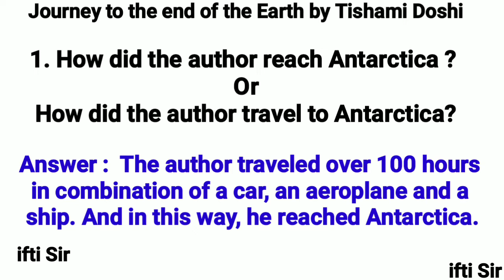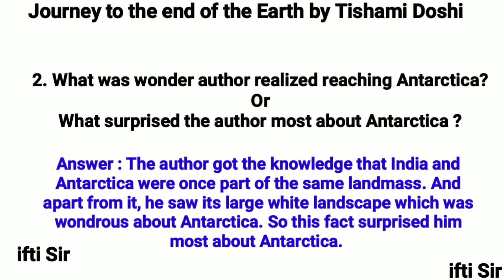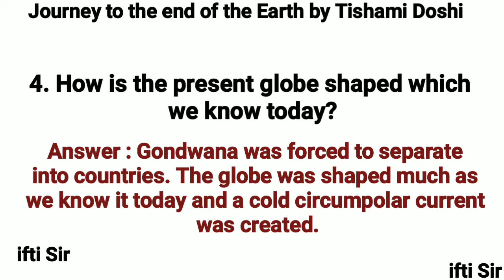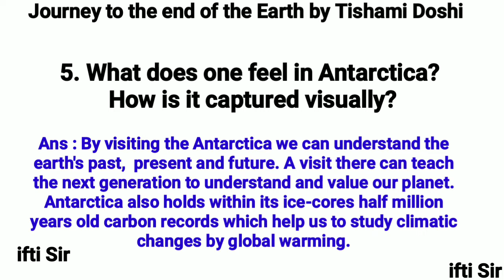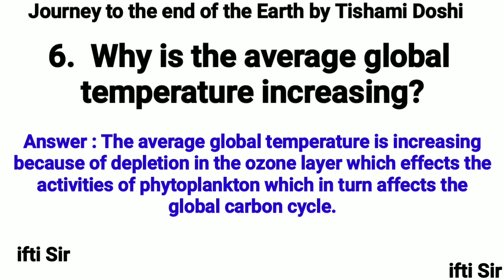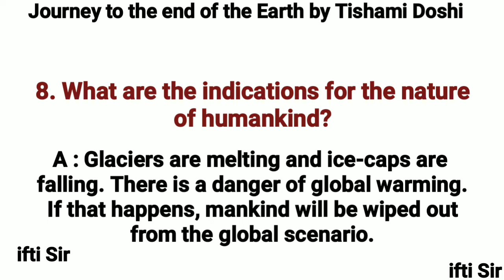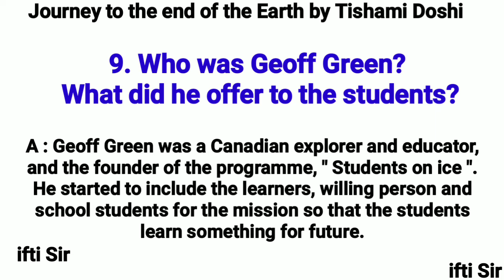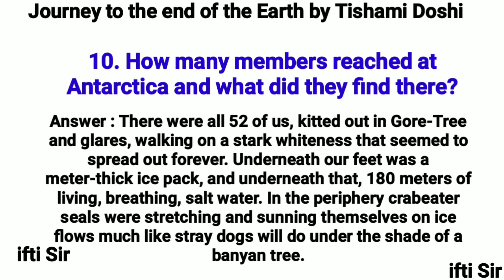journey to the end of the earth short answer type question | journey to the end of the earth answers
4. What was Gondwana?

Answer : Gondwana was forced to separate
into countries. The globe was shaped much as
we know it today and a cold circumpolar current
was created.